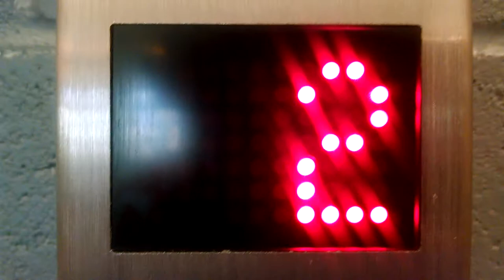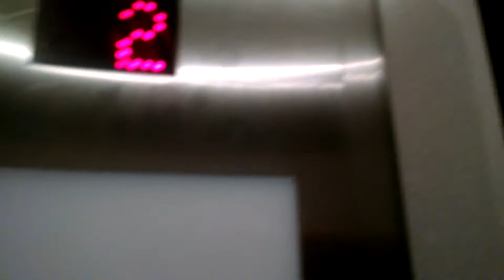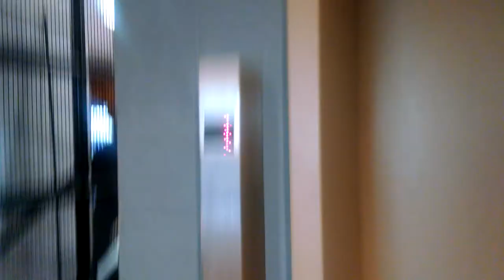Slow Concord LULA elevator@MVP Fieldhouse Grand Rapids, MI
Concord? More like Cessna.